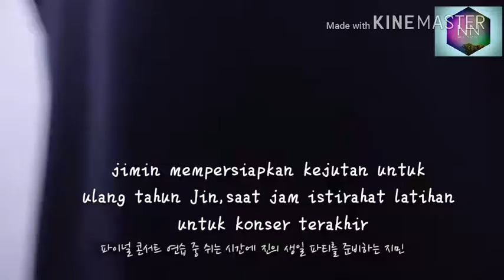방탄소년단 BTS Jin surprise birthday party sub indo